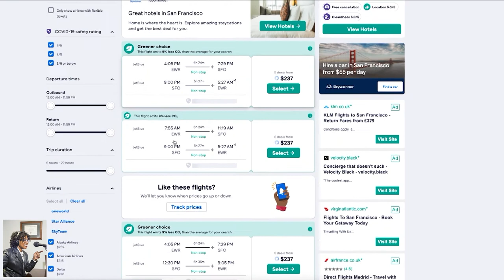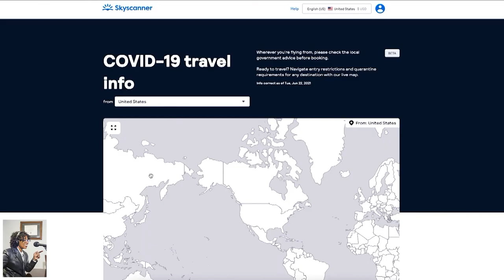Americans are traveling again